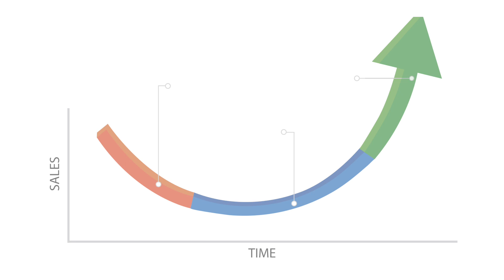Sales professionals act like a dummy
The Dummy Curve can help sales professionals gather more information from prospects better and more easily.

to learn more about Sandler Training of Oklahoma and how we help people have better interactions with prospects.